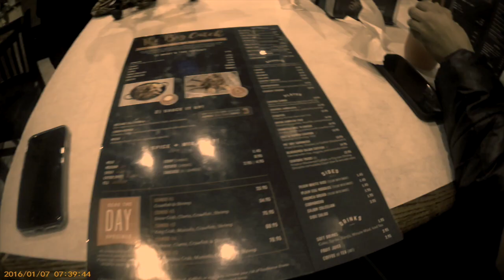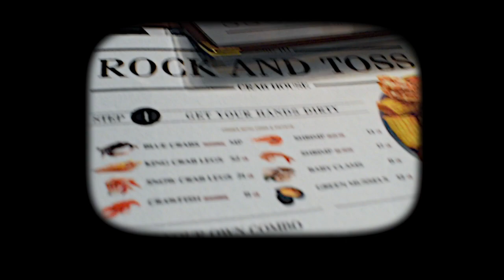[[Vlog/Mukbang]] Beclaws + Rock and Toss - Seafood boil 🦀 🦐 🌽 🥔 🦞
[[Vlog/Mukbang]] Hook & Reel - Seafood boil 🦀 🦐 🌽 🥔 🦞

{{ Vlog/Mukbang}} Japanese Steak House 🇯🇵🍶🍚